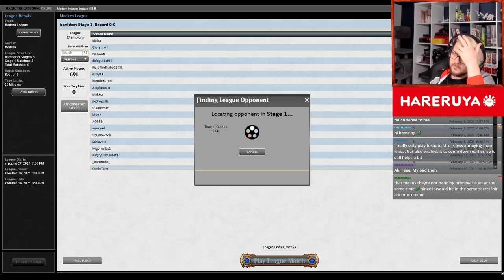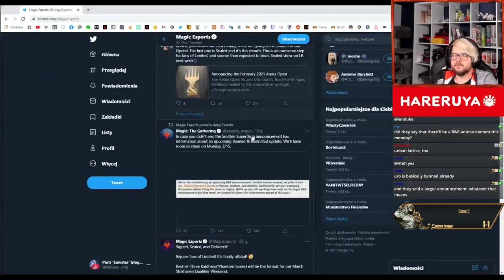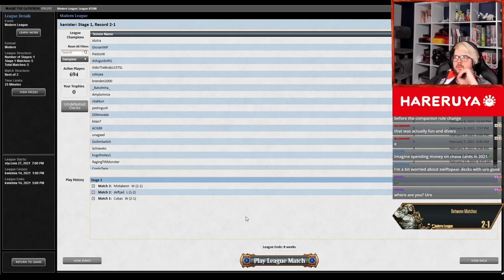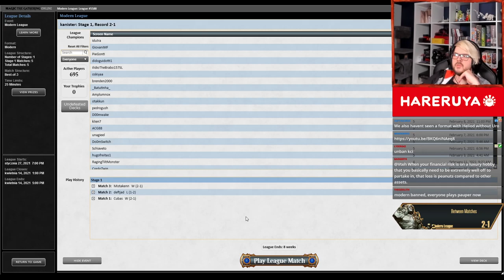Cascading till they make me stop | Modern | Valki 5c Cascade Control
00:00​ Match 1 vs Burn

07:56​ Match 2 vs Bant Control
29:11 URO BANS???

12:17​ Decklist

Calm Waters, Field Of Fireflies, Green Tea, Equinox by Purrple Cat